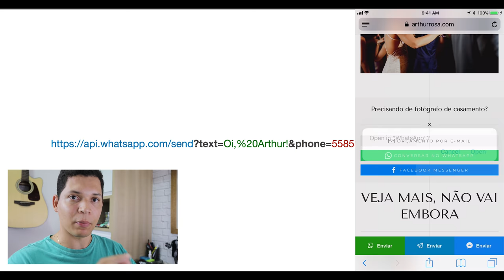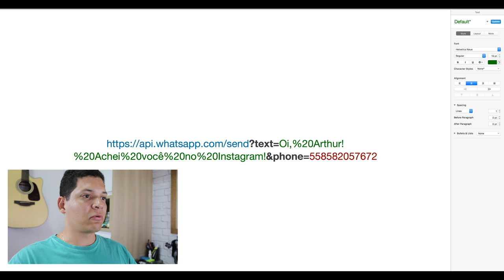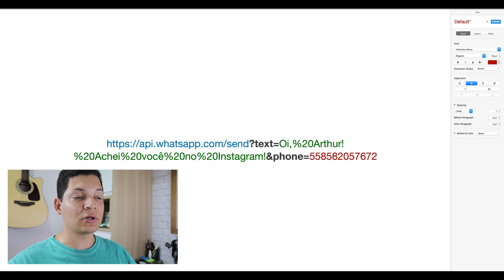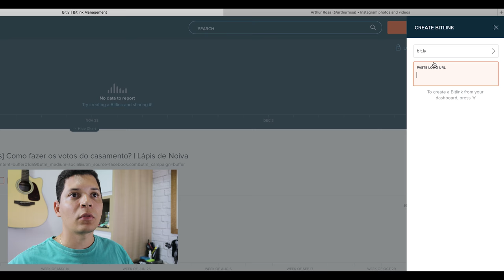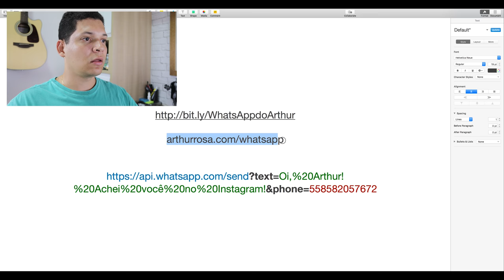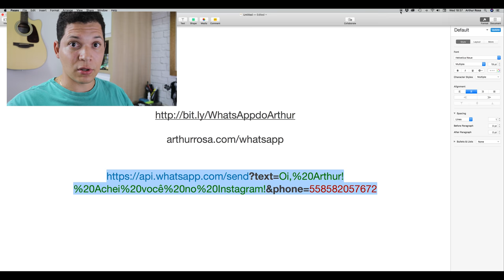SAIBA COMO CRIAR LINK QUE ABRE O WHATSAPP DIRETAMENTE NOS STORIES OU SITE